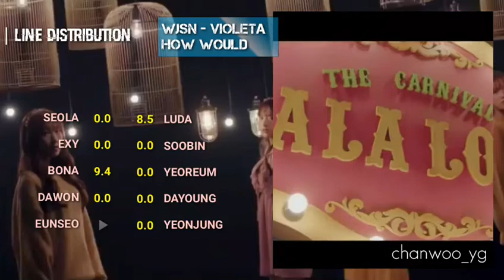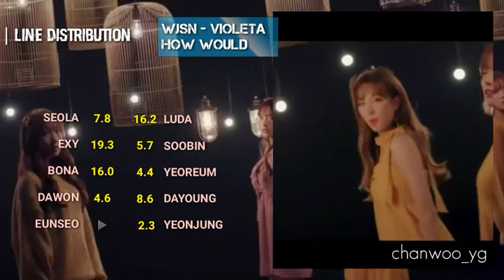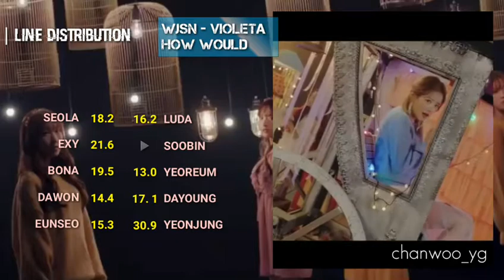HOW WOULD WJSN OT10 SING VIOLETA (IZ*ONE) | Line Distribution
a late video. sorry.
I didn't include the Chinese Line in this video to make it more realistic.

Song: IZ*ONE  -  Violeta
MV:  WJSN  - La La Love